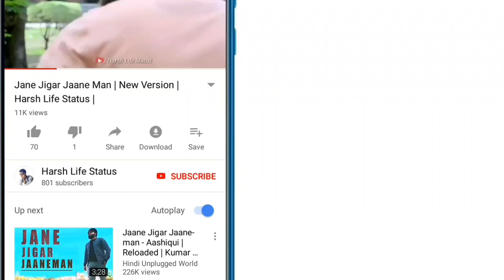💖Teri Meri Meri Teri Prem Kahani Hai Mushkil💖Love Status 💖Bodyguard 💖Harsh Life Status 💖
Song- teri meri meri teri
Bodyguard film song video status.
This is a love sad video status.